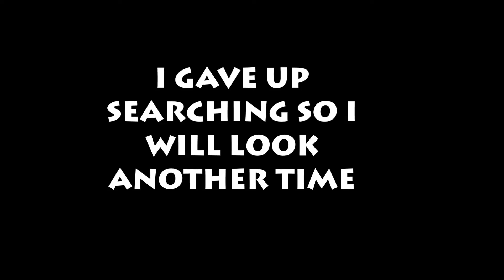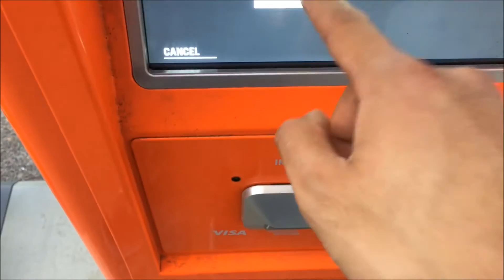THE FIRST VLOG: Spontaneous Day in Portland (Vlog #1)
This is my very first vlog ever! I don't expect to this to be a perfect vlog or will I ever be perfect on any blogs in the future. But in this video, it was just a random day im Portland and I (as well as others) are experimenting the life of a vlogger.

Part 2 of this vlog will be upload later this week :)

Video: iPhone 6s